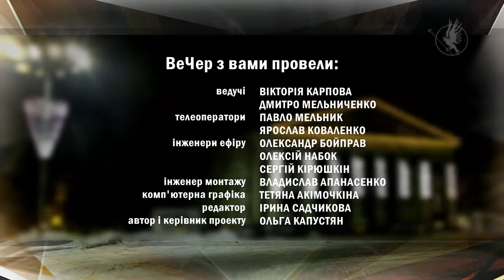ВеЧер 28.02.2020. Секрети корисного харчування | Вечірній Чернігів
«Здорова їжа та більше» - власниця крамниці Марина Попело розкриває секрети корисного харчування.